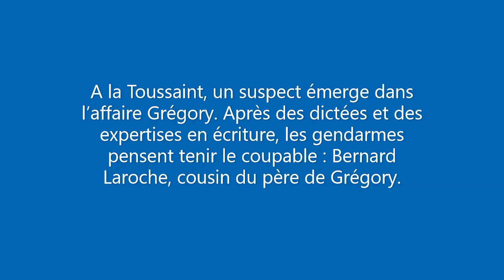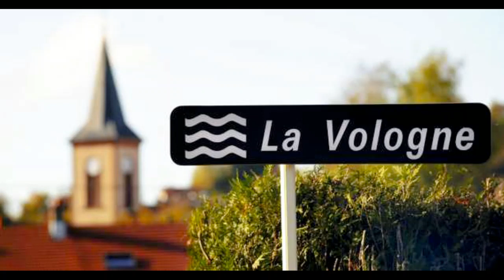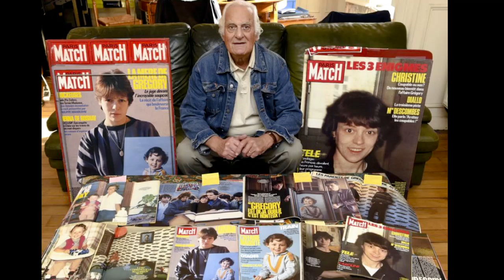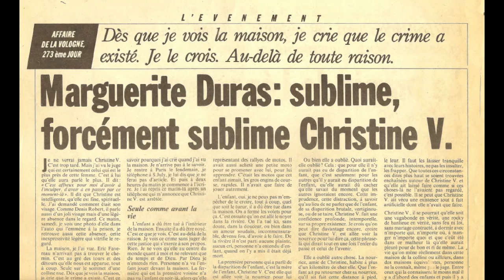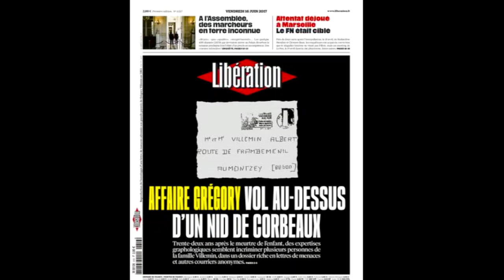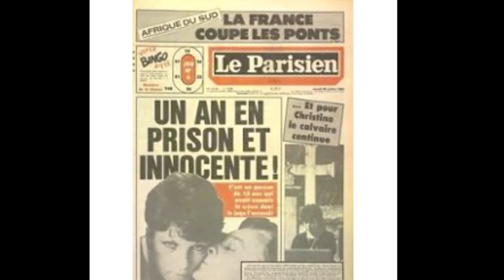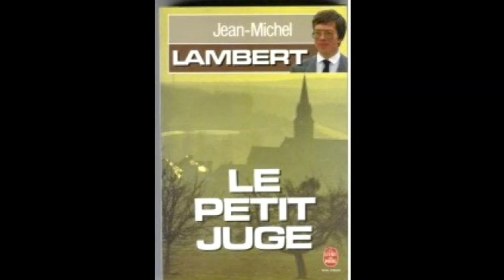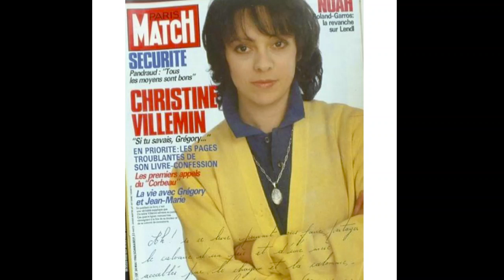Le roman de la Vologne France Culture Epis 2/4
La longue traque du corbeau – 1er novembre 1984 - 6 février 1985
A la Toussaint, un suspect émerge dans l’affaire Grégory. Après des dictées et des expertises en écriture, les gendarmes pensent tenir le coupable : Bernard Laroche, cousin du père de Grégory.

À PROPOS DE LA SÉRIE
Cette série en quatre épisodes est destinée à ceux qui se souviennent de ce qui s’est passé au bord de la Vologne, à ceux que les derniers rebondissements ont intrigués et à ceux qui ne se doutent de rien et connaissent sans pouvoir l’expliquer la triste aura d’un prénom, Grégory…

Avec l’affaire Grégory, le pays était devenu fou. La justice avait perdu sa boussole et les juges leur virginité. Les médias s’étaient déchaînés et nous en sommes toujours aujourd’hui à chercher qui a tué Grégory et comment, collectivement, nous en sommes arrivés à cette folie.

Depuis, on m’a souvent demandé d’écrire sur l’affaire Villemin. Des scénarios, des livres, des adaptations. J’ai toujours refusé. Quand la réalité dépasse la fiction, inutile de lui courir après. Autant la restituer sans tricher, comme si on ouvrait une boite noire, histoire de dire: voyez par où nous sommes passés…